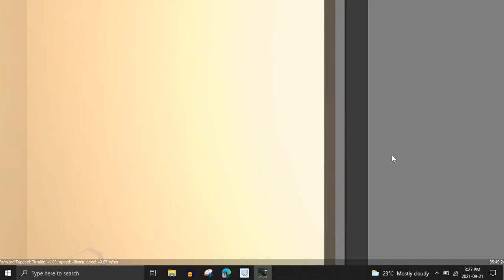Metro Simulator #15 - City of Thames (Week 3.16) #1